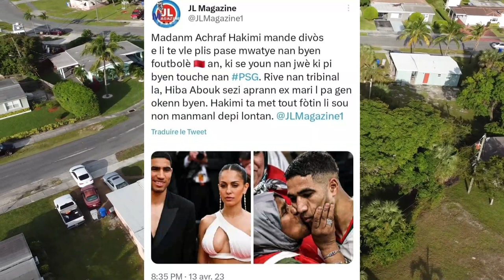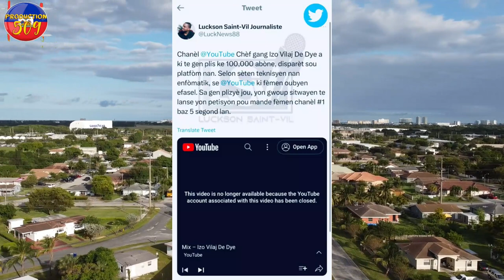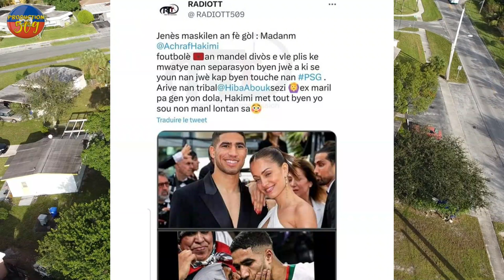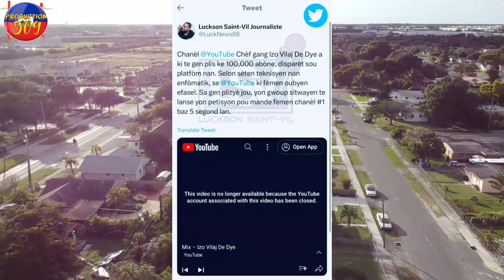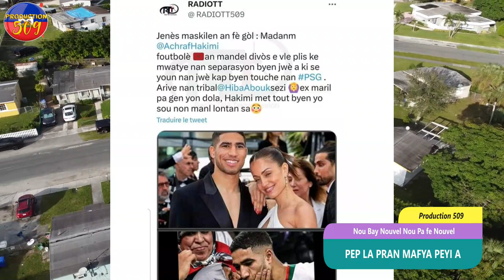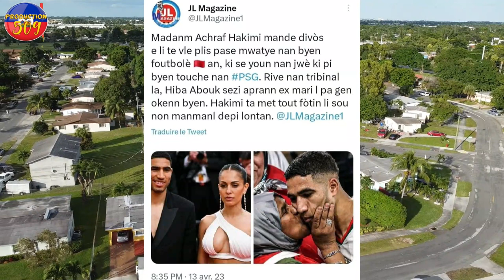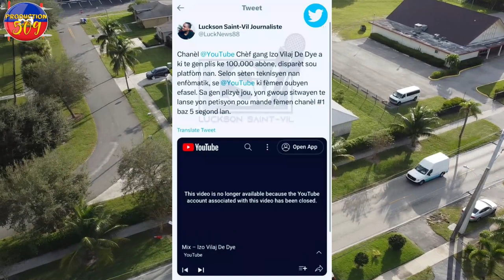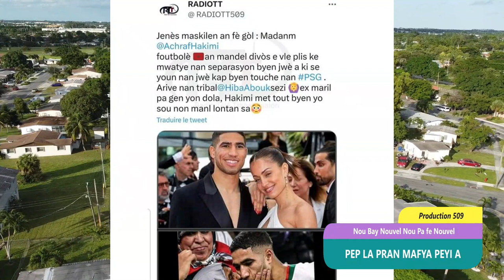Pèp La Pran Mafya Peyi A Zen An Melanje YOUTOBE Siprime CHANEL CHèF GANG IZO A ACHRAF HAKIMI Fe GÒL